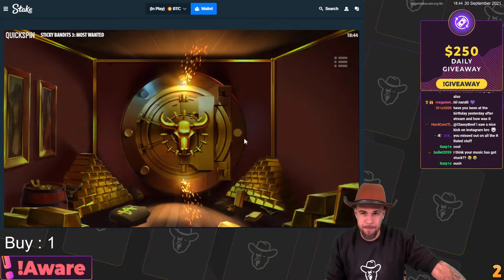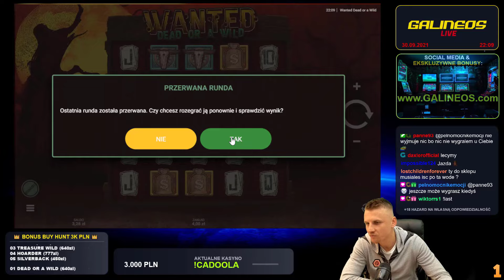TOP 5 RECORD WINS OF THE WEEK ★ BEST BONUS HIT ON WANTED DEAD OR A WILD SLOT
00:00 Intro
00:20 Hot Spin Megaways (Pragmatic Play)
02:24 Extra Juicy (Pragmatic Play)
04:34 Money Train 2 (Relax Gaming)
06:27 Sticky Bandits 3 Most Wanted (Quickspin)
09:04 Wanted Dead or a Wild (Hacksaw Gaming)